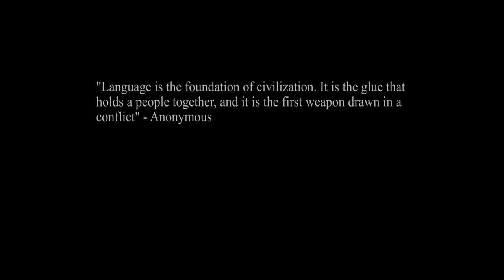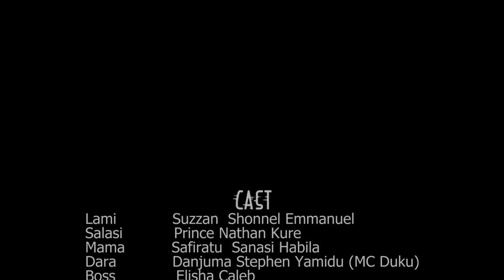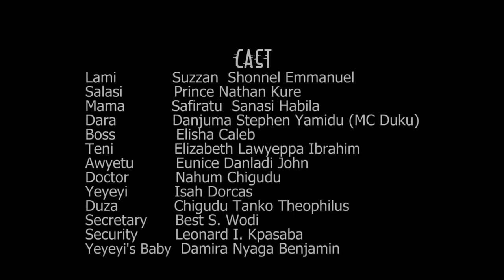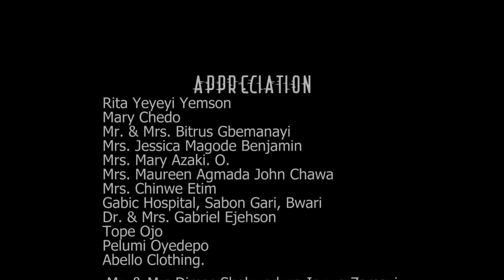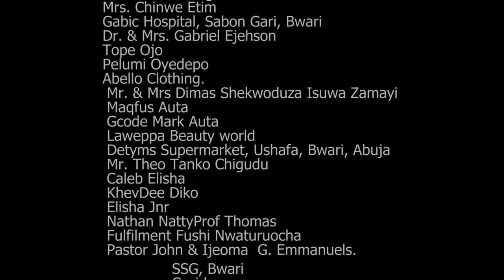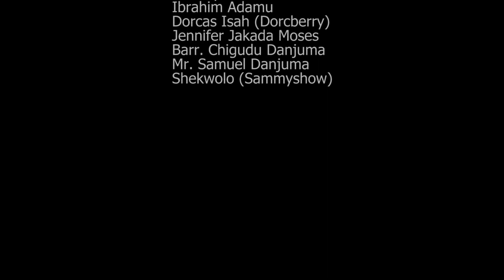LAMI.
A woman becomes uncomfortable in her matrimonial home when her mother in law taunts her because of a child.

Directed by JB Mairubutu.

Produced & Written by Benjamin Bitrus Gbemanayi & JB Mairubutu.

Starring; Suzzan Shonnel Emmanuels, Prince Nathan Kure, Safiratu Sanasi Habila, Elizabeth Ibrahim, MC Duku, Caleb Elisha, Dorcas Isah, MC Dariya, Nahum Maigirma Chikudu,  TheoTanko Chigudu, Eunice John, Leonard Istifanus Kpasaba, Damira Nyaga Benjamin.